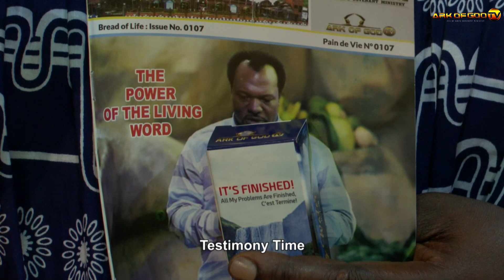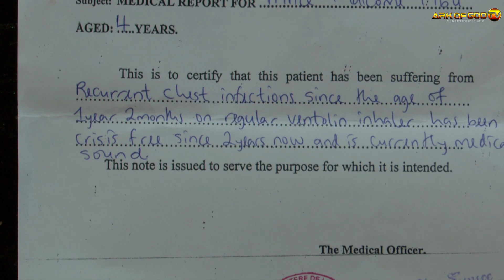MY GRAND SON COULD NOT SLEEP!!!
Welcome to Ark of God Ministries, a place where the Word of God comes alive! Our channel is dedicated to preaching the powerful message of the Gospel, sharing insightful Bible teachings, and guiding you through meaningful meditations.

At Ark of God Ministries, we believe in the transformative power of God's Word. Our passionate and dedicated team of ministers and speakers strive to bring you uplifting messages that inspire, encourage, and strengthen your faith. Whether you're seeking spiritual guidance, seeking answers to life's questions, or simply looking for a moment of inspiration, you've come to the right place.

Through our videos, we aim to bring the teachings of the Bible to life, helping you apply its timeless wisdom to your daily life. Our content covers a wide range of topics, including faith, love, forgiveness, prayer, and much more. We want to equip you with the tools and knowledge to live a life pleasing to God and make a positive impact on the world around you.

Thank you for visiting Ark of God Ministries. We are excited to have you as part of our community. Together, let's dive deeper into the Word, experience the transformative power of God's love, and walk boldly in our faith.

Blessings,
The Ark of God Ministries Team